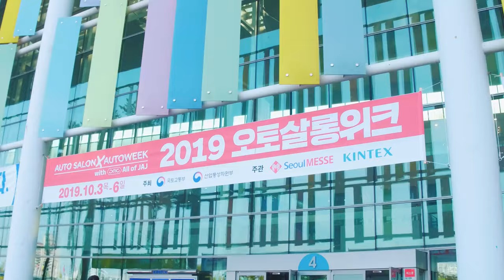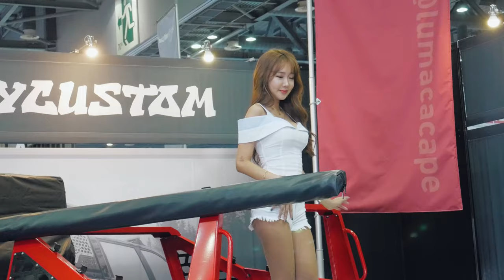2019 오토살롱위크 레이싱 모델 컷 편집 영상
2019 서울 오토살롱위크
촬영한 영상중 모델분들 컷 편집으로
짧게 영상을 만들어봤습니다.